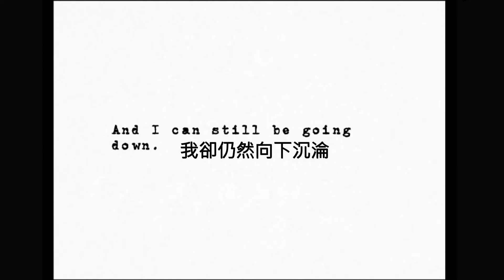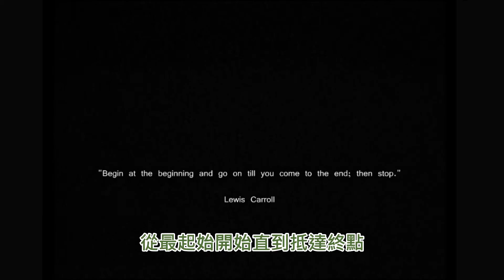【腸腸】變態科學家拿貓做實驗 結果受報應 | 愛麗絲已死 Alice Is Dead (3/3)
白兔子終於與大夥聯繫
掌握到皇后在哪裡
他能成功完成目的，殺掉紅心皇后嗎?

Alice is Dead - Lee Hania